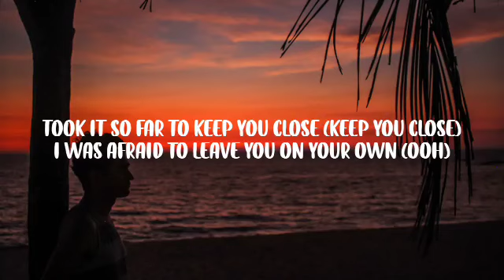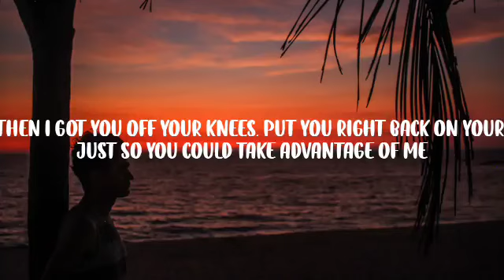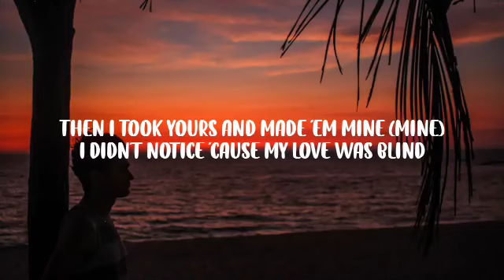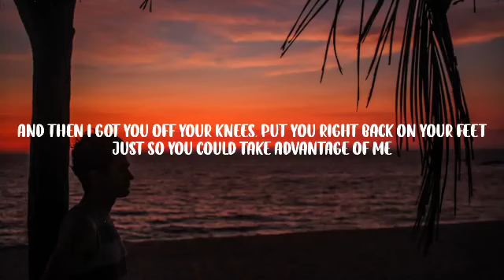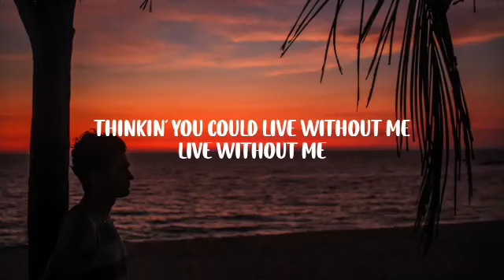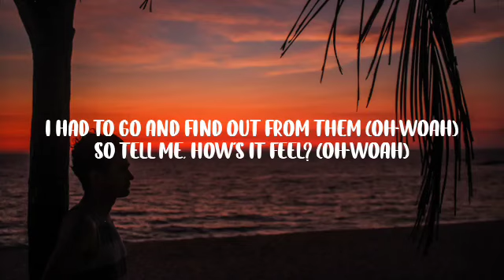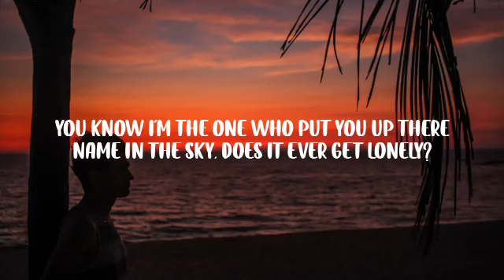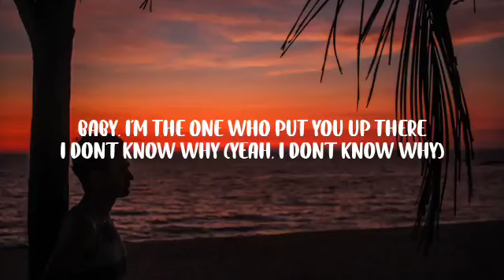Halsey - Without Me (Lyrics)